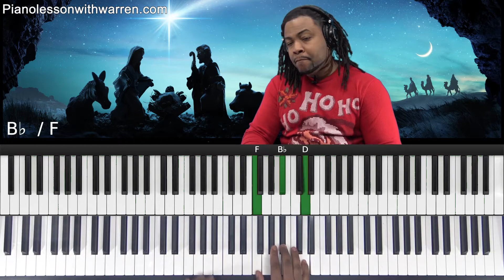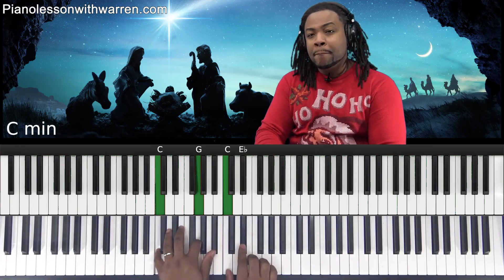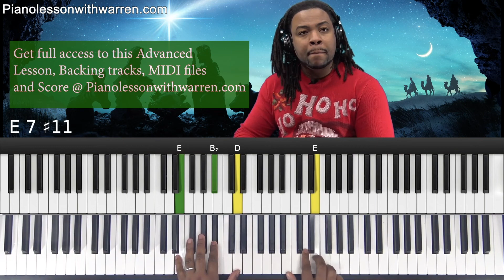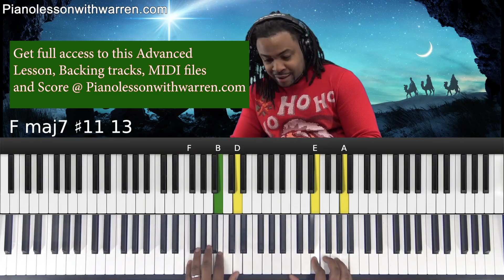Beginners Lesson: Go Tell It on The Mountain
The tutorial focuses on "Go Tell It on the Mountain," a Christmas song. The lesson will cover beginner, intermediate, and advanced techniques, along with backing tracks, MIDI, and scores for practice.
The song is in F major, which has one flat. The diatonic chords in the key of F major are explained: F major, G minor, A minor, B-flat major, C major, D minor, E diminished.
The beginner version uses basic chords and inversions. The tutorial demonstrates the song with simple chords, providing a foundation for beginners to build on.
The video explains more advanced chords, like passing chords and dominant 7ths. It covers the chorus and verse, including a walk-down progression and examples of how to add rhythmic variations.
The tutorial introduces more advanced techniques, like riffs and bluesy sounds. Beginners are encouraged to practice with the backing track and get comfortable with the chord progressions before moving on to intermediate lessons.

Chapters:
00:00 – Introduction to "Go Tell It on the Mountain"
03:55 – Beginner Version Overview
07:58 – Verse Breakdown
10:12 – Adding Rhythmic Elements
13:37 – Transition to Intermediate Lesson